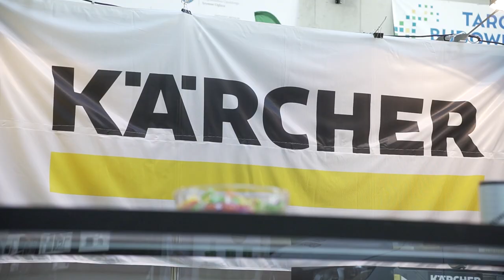Targi Budowlane w Opolu - Arttag Karcher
Witajcie na naszym kanale! 🎥 W dzisiejszym filmie zabieramy Was na wyjątkowe wydarzenie - Targi Budowlane w Opolu, gdzie marka Arttag Karcher prezentuje swoje innowacyjne rozwiązania i sprzęt.

📌 ntotargi.pl